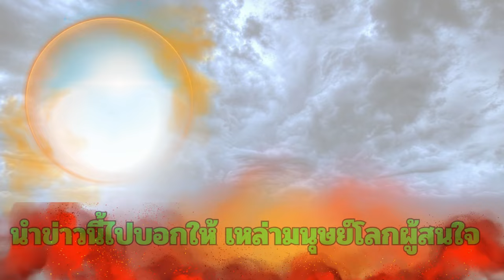เบื้องบนสั่งให้เผยแพร่เรื่องนี้ การเวียนว่ายตายเกิดเป็นแบบนี้